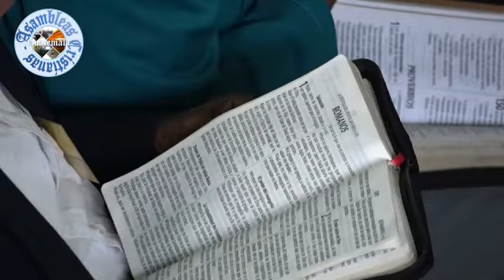Tercera Conferencia - Héctor Escalante - Junta General, La Grandeza, 11/2019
Tercera Conferencia de la Junta General de Ancianos y Predicadores, de las Asambleas Cristianas de Guatemala efectuadas los días 8 y 9 de Noviembre de 2019, en la Grandeza, San Pedro San Marcos. En la voz y presentación de nuestro hermano Héctor Escalante.